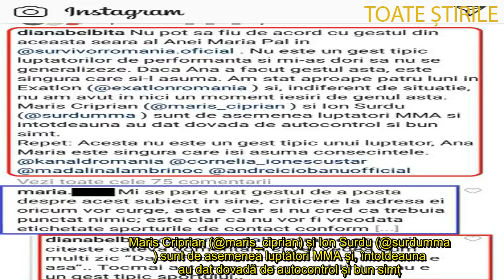DIANA BELBIȚĂ A CRITICAT O DUR PE ANA PAL DUPĂ IEȘIREA VIOLENTĂ DE LA SURVIVOR ROMÂNIA INTERNAUȚII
Diana Belbiță a criticat-o dur pe Ana Pal după ieșirea violentă de la “Survivor România”. Îndrăgita luptătoare de MMA a transmis un mesaj dur la adresa concurentei de la Kanal D și a vorbit și despre greutățile pe care ea le-a întâmpinat când a participat la “Exatlon România”. Internauții au sărit în apărarea Anei Pal, iar fosta ei rivală a intervenit din nou în discuție.

Diana Belbiță, mesaj tranșant la adresa Anei Pal după ieșirea violentă de la “Survivor România”
La scurt timp după ce a văzut episodul violent desfășurat la “Survivor România”, Diana Belbiță a așternut pe o rețea de socializare un mesaj tranșant la adresa Anei Pal. Gândurile fostei concurente de la “Exatlon” au fost însoțite de trei imagini, iar una dintre ele a fost realizată în timpul meciului în care a făcut-o K.O. pe faimoasă.

“Nu pot să fiu de acord cu gestul din această seară al Anei Maria Pal în @survivorromania.oficial. Nu este un gest tipic luptătorilor de performanță și mi-aș dori să nu se generalizeze. Dacă Ana a făcut gestul ăsta, este singura care și-l asumă. Am stat aproape patru luni în Exatlon (@exatlonromania) și, indiferent de situație, nu am avut în niciun moment ieșiri de genul ăsta. Maris Criprian (@maris_ciprian) și Ion Surdu (@surdumma ) sunt de asemenea luptători MMA și, întotdeauna au dat dovadă de autocontrol și bun simț.
Repet: Acesta nu este un gest tipic unui luptător, Ana Maria este singura care își asumă consecințele.
@kanaldromania @cornelia_ionescustar @madalinalambrinoc @andreiciobanuofficial”, a scris Diana Belbiță pe contul ei de Instagram.

Mulți dintre internauți au fost de acord cu cele afirmate mai sus de cunoscuta luptătoare, stabilită de câteva luni buni în Canada, însă, au fost câțiva care au criticat-o.

“Mi se pare urât gestul de a posta despre acest subiect în sine, critici la adresa ei oricum vor curge, asta e clar și nu cred că trebuia punctat nimic; este clar ca nu vor fi vreodată etichetate sporturile de contact conform unor comportamente mai puțin sportive ale cuiva”, a scris Maria, una dintre femeile care o urmăresc pe Diana Belbiță pe Instagram.

Fosta concurentă de la Exatlon i-a răspuns imediat: “Intră pe grupuri, citește câteva comentarii și vei vedea cum mulți zic: «Dacă face sportul ăsta, normal că e așa»… Tocmai asta am vrut să subliniez, nu e un gest tipic sportului..”.